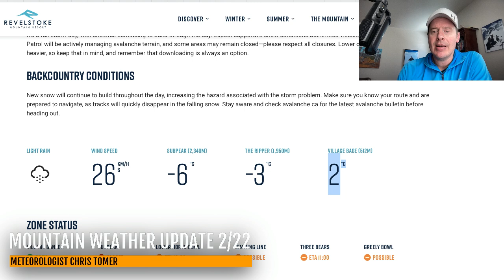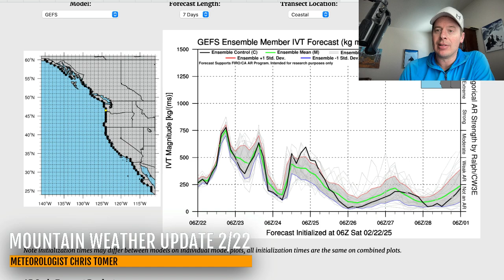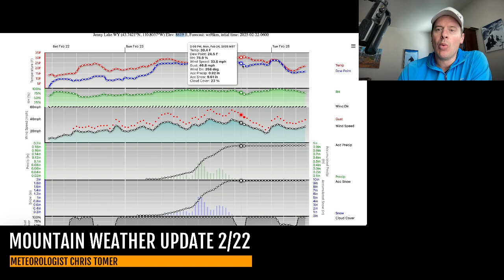Mountain Weather Update 2/22, Meteorologist Chris Tomer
Powder days ahead for PNW/BC/C+N ID/NW MT and Tetons.
Rain/snow line concerns:
BC: Up to 4800ft
Central ID: Up to 6000ft
NW Montana: Up to 4800ft
Snow Timeline:
Big Sky: PM 2/23-2/25(M/H)
Wasatch: PM 2/23-2/24(L)
Tetons: 2/23-2/25(H)
Colorado: 2/25(L)
Interior BC: 2/22-AM 2/25(H)
PNW: 2/22-2/25(H)
Tahoe:  2/23(L)
Northeast: 2/23(L), 2/25-2/27(L)